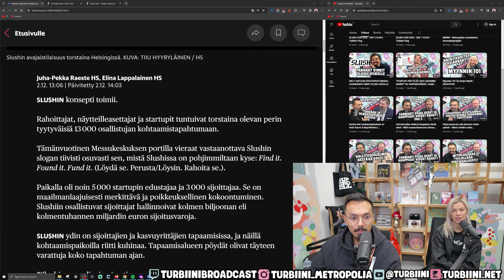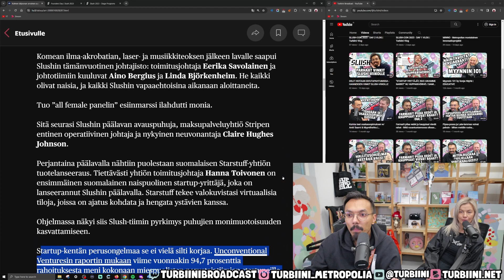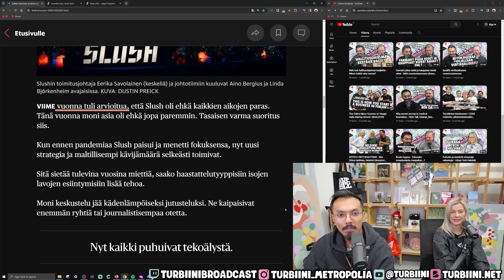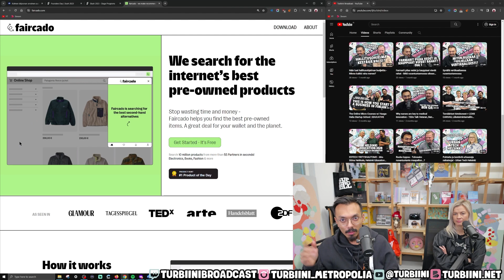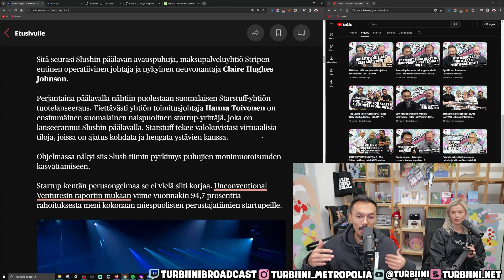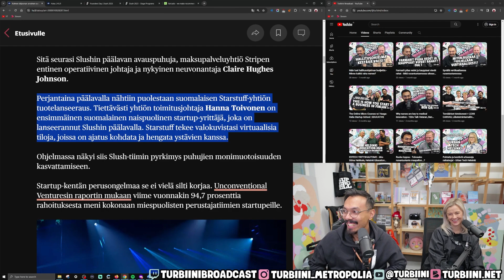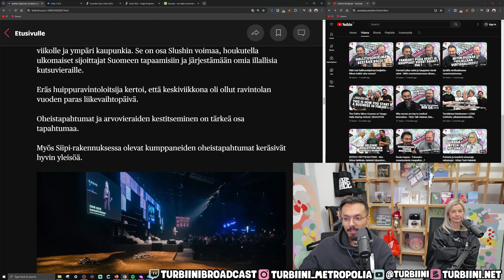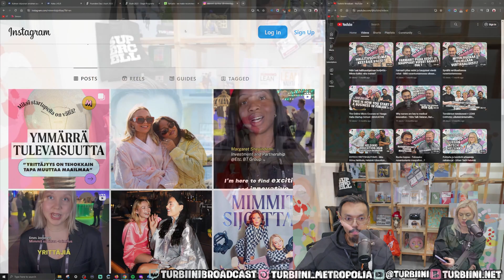SLUSH-CON, OHI ON! REAKTIOITA, DEBATTEJA & KESKUSTELUA SLUSH 2023 -konferessista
SLUSH 2023 RECAP

Credits: Musiikin säveltänyt Petteri Kalliomäki